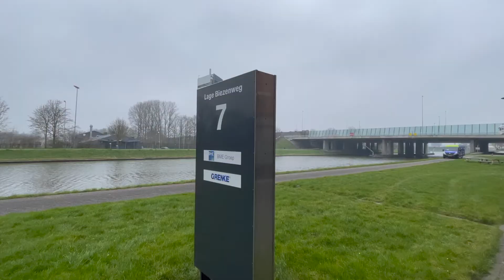Gary | Lage Biezenweg 7 Vianen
Video van object Lage Biezenweg 7 te Vianen